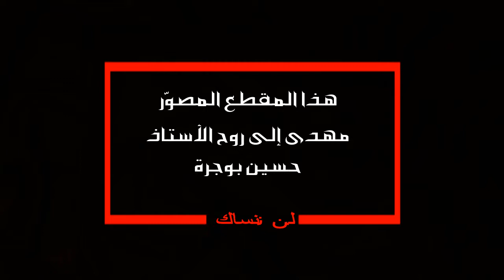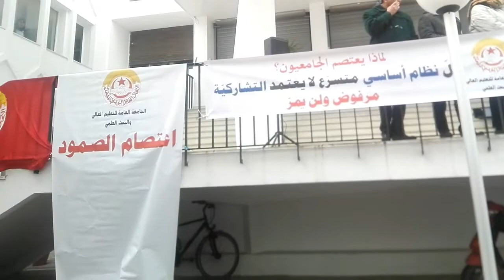RIP BOUJARRA new